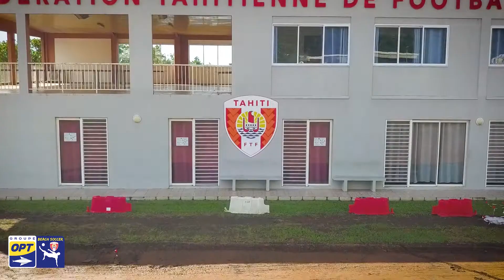Découvrez le Groupe OPT Beach Soccer ! ⚽️🇵🇫😍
Découvrez dans cette vidéo le Groupe OPT Beach Soccer !

Elle nous parle du développement du Beach Soccer, par ses acteurs et ses valeurs.

Merci aux intervenants pour leur témoignage! De belles rencontres qui reflètent l’état d’esprit de cette pratique.
Merci à @Média Prod et Compagnie pour cette surprenante création, possible grâce à leur intense investissement dans ce projet.
Et un grand merci à notre partenaire historique @GroupeOPT pour leur soutien et accompagnement pour cette splendide production !